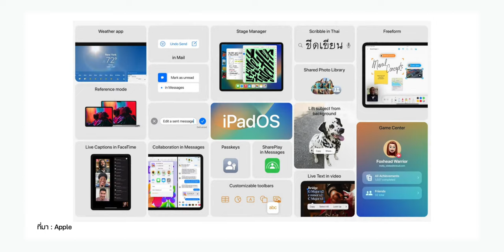Apple ยืนยัน iPadOS 16 มาหลัง iOS 16, คาดปล่อย iPadOS 16.1 ตัวแรก ต.ค. นี้ | iMoD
Apple ปล่อย iPadOS 16.1 Beta ให้นักพัฒนาทดสอบ พร้อมระบุว่า iPadOS 16 ตัวแรกจะมาหลัง iOS 16 เพราะใช้เวลาในการปรับปรุงฟีเจอร์ Stage Manager

00:00 - เปิดคลิป
00:21 - iPadOS 16 เวอร์ชันทั่วไปปล่อยอัปเดตช้ากว่า iOS 16
00:47 - การเปลี่ยนแปลงครั้งยิ่งใหญ่ของ iPadOS 16
00:53 - คาดวันปล่อยอัปเดต iOS 16, iPadOS 16
01:17 - ข่าวลือ Apple Event ปลายปี 2022
01:36 - สรุป

*iPadOS 16 อาจเลื่อนปล่อยอัปเดต ต.ค. ปีนี้